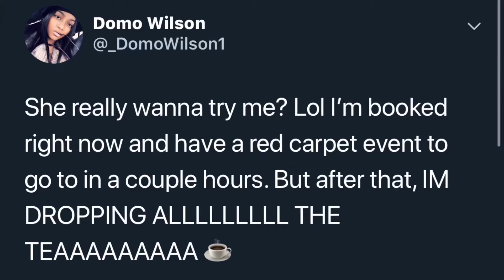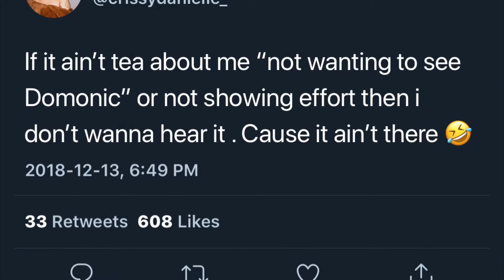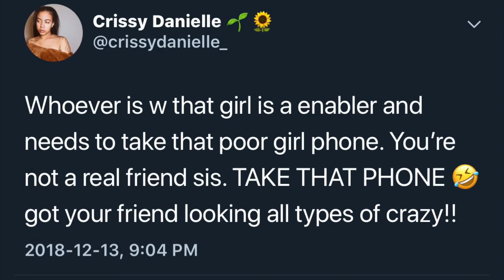DOMO AND CRISSY FIRE SHOTS AT EACH OTHER ON TWITTER || DOMO IS READY TO SPILL TEA ON CRISSY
DOMO WILSON IS READY TO SPILL TEA ON CRISSY DANIELLE AND HAS HAD ENOUGH